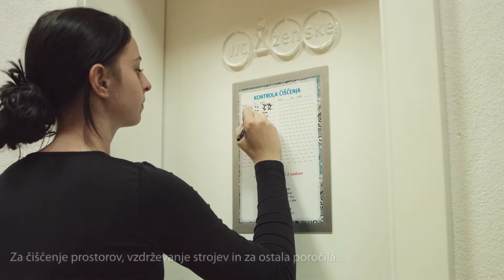M5 Magnetni vložni okvir z izsekom za pisanje, samolepilni